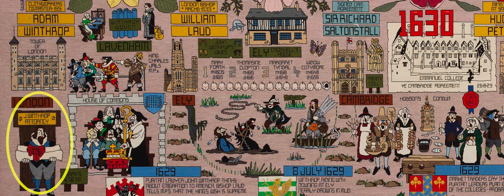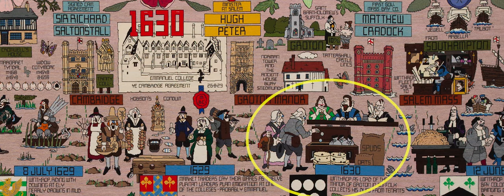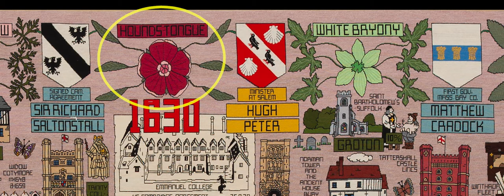Panel 1630 - New World Tapestry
The New World Tapestry was for a time the largest stitched embroidery in the world. It has 24 panels each measuring 11 feet x 4 feet.  It contains almost 39 million stitches.  It depicts the English colonisation attempts in Newfoundland, North America, the Guyanas and Bermuda between 1583 and 1642.

The tapestry was on public display until 2008 and is now in the reserves at Bristol City Museum.

As there are no current plans to put the tapestry on public display we have created a virtual exhibition using images of each panel kindly supplied by Bristol City Museum.

About Focus

Focus are a UK based multimedia communications agency specialising in audio and video production.  We help businesses use video and audio to maximise their sales impact and keep ahead of their competitors.

Focus is a one stop shop for video production from concept, through scripting, to production, as well as marketing campaign support, hosting, tracking and analytics.  We aim to achieve maximum traffic and return on your investment.

As well as regularly filming on location in Europe, we have a fully equipped ISDN studio and green screen facilities in Hampshire, UK.  See our portfolio for examples of web video for business, podcasts and webinars produced for health and safety, training and employee communications, product launches, tourism, science, technology, aerial and the maritime sectors.

Cambridge Office        (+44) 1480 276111